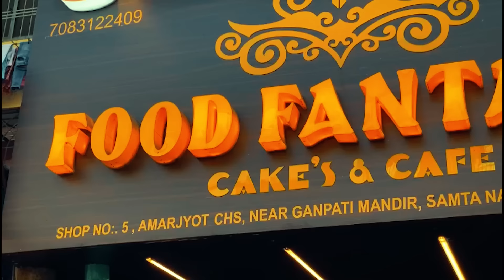My Family Dinner Story || Mom’s Birthday || Captain Nick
Location Courtesy - Food Fantasie (Vasai West)

I am Niharicka and ill see you guys soon with another video.
 Aye Aye !!!